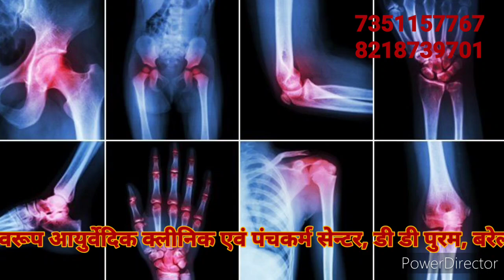सर्दी में होने वाले जोड़ों के दर्द से छुटकारा, सिर्फ 3 उपाय# दिनचर्या # Dr Neetu Swaroop, 7351157767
सर्दी का मौसम शुरू होते ही अधिकांश लोगों को जोड़ों में दर्द की शिकायत होने लगती है कभी गर्दन में, कभी कमर में, कभी घुटनों में तो, कभी हाथ- पैर की उंगलियों में।
      अधिकांश लोग दवा लेने से बचना चाहते है और कुछ को तो विशेष रूप से गठिया के रोगियों को तो दवा लेने पर भी आराम नहीं मिलता।
      ऐसे में नीचे बताए गए वीडियो में 3 उपायों को अपनी  में शामिल करें और फिर परिणाम देखें।
आप इलाज चाहे एलोपैथिक करें, चाहे होम्योपैथिक, चाहे यूनानी, या चाहे आयुर्वेदिक इन 3 उपायों को अपनाने से आपका system धीरे धीरे normal होने लगता है जिससे दवा का असर बढ़ जाता है और रोग जल्दी ठीक हो जाता है और उसके बार- बार होने की संभावना न के बराबर।